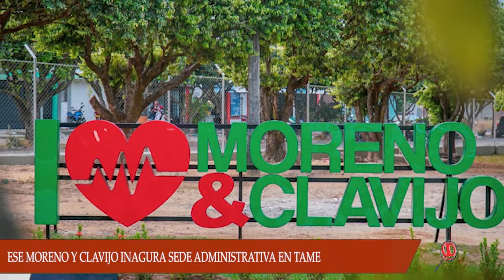ESE MORENO Y CLAVIJO INAUGURA LA NUEVA SEDE ADMINISTRATIVA EN EL MUNICIPIO DE TAME